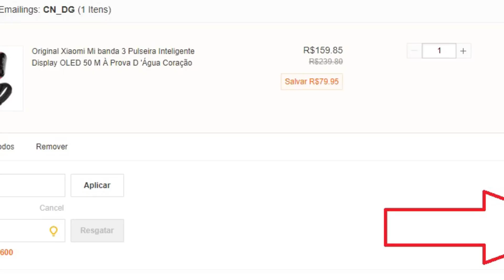INSANO! CUPONS MI BAND 3 PREÇO HISTÓRICO! BANGGOOD e GEARBEST!